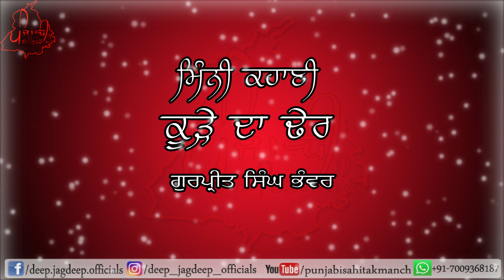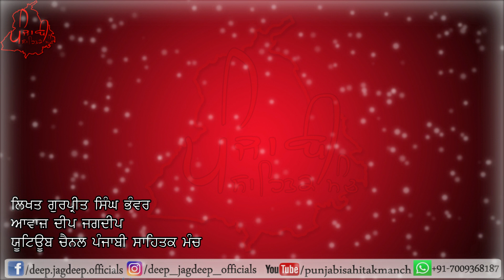ਕੂੜੇ ਦਾ ਢੇਰ | Punjabi Mini/Short Story | Motivational Story by Punjabi Sahitak Manch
Poem By Gurpreet Singh
Recited By Deep Jagdeep

ਧੰਨਵਾਦ ।